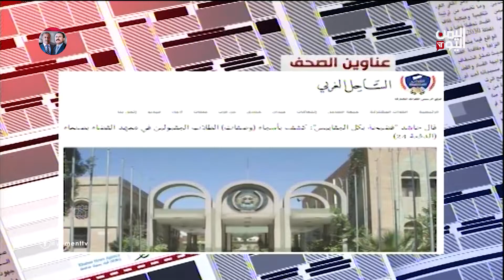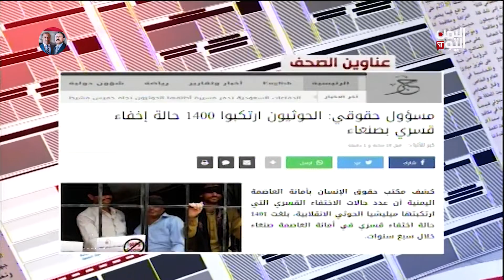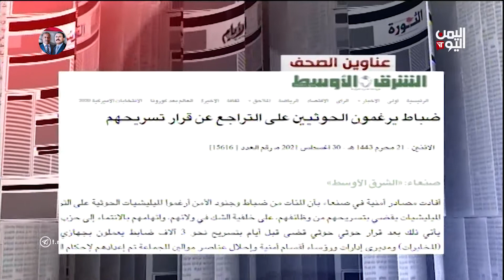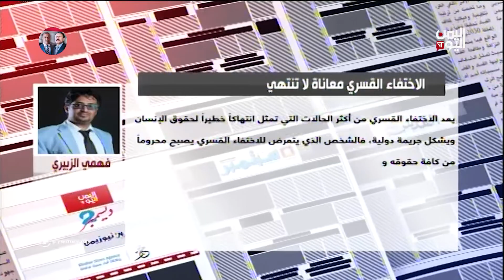الصحافة اليوم | الألغام الحوثية ،، المخاطر ، والجهود المبذولة لنزعها ؟؟ 31-08-2021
ضيف الحلقة // العميد ركن أمين العقيلي - مدير البرنامج الوطني للتعامل مع الألغام

عبر الهاتف // قاسم الدوسري - مساعد مدير عام مشروع مسام

عبر الهاتف // سامي سعيد - مشرف فرق مسام (محافظة الحديدة)

عبر الهاتف // توفيق الحميدي - رئيس منظمة سام الحقوقية

تليجرام